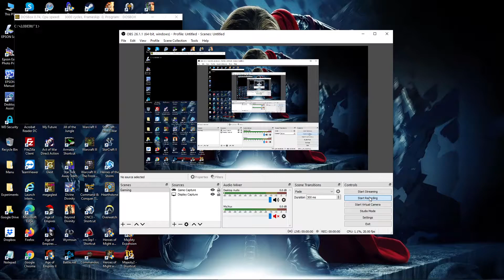140. Lode Runner: The Legend Returns [Skullboy Revenge] (Level 140)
140. Lode Runner: The Legend Returns [Skullboy Revenge] (Level 140)